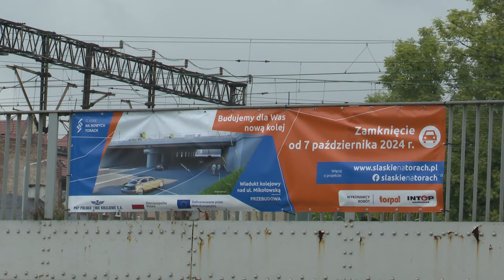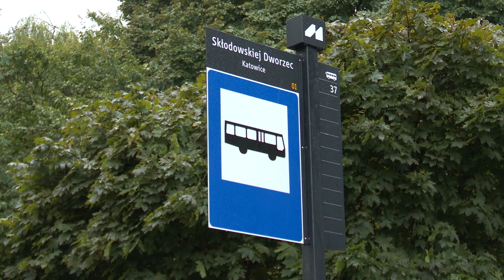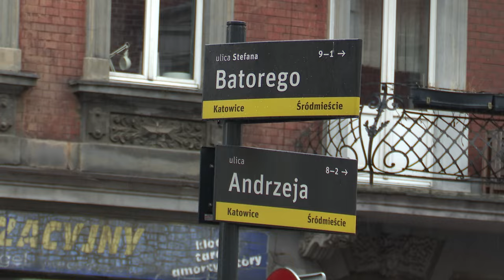W poniedziałek zamknięcie przejazdu Mikołowską w Katowicach 04.10.2024